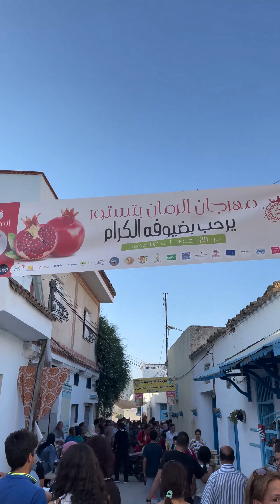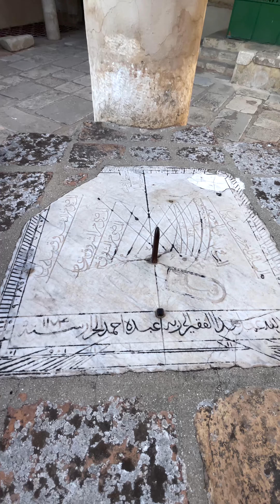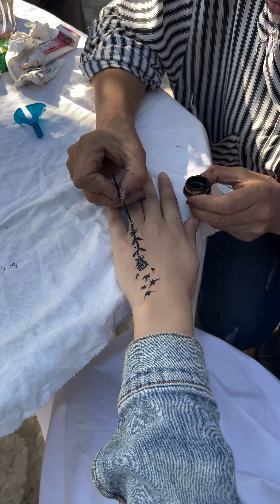مهرجان الرمان في تستور - تونس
اليوم نهزكم معايا لمهرجان الرمَان في تستور 🇹🇳🍎

انستغرام ,فيسبوك و تيكتوك